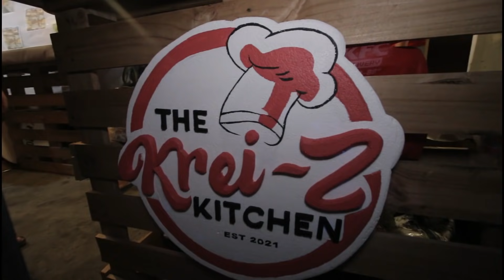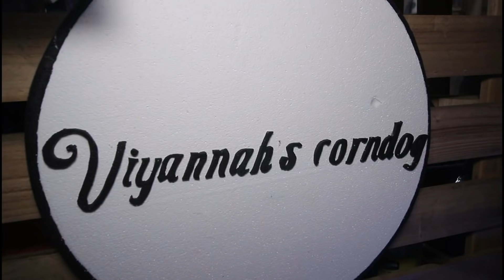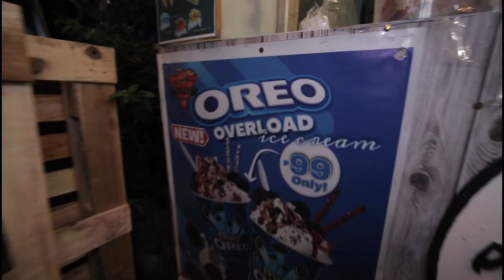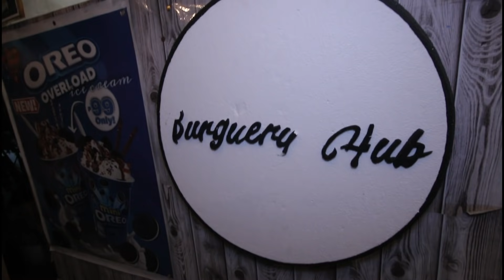Yolove 2021 @ Siete Medya Food Park Antipolo